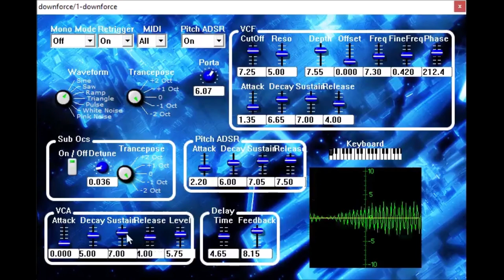Downforce by KAiTOP's VST Plug-ins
warning all my videos are randomly made on the spot without prior knowledge and may sound better if you try these plugin out for yourself. ,